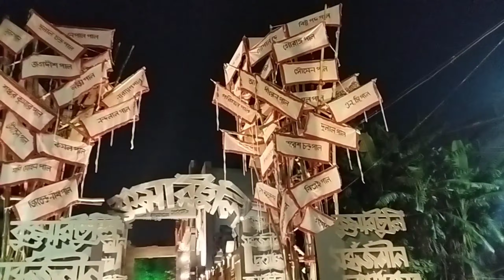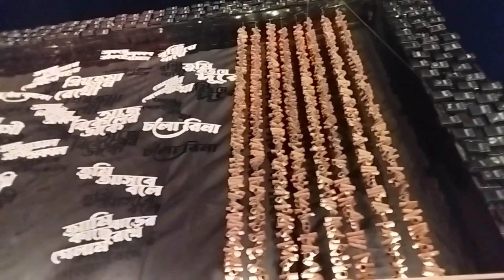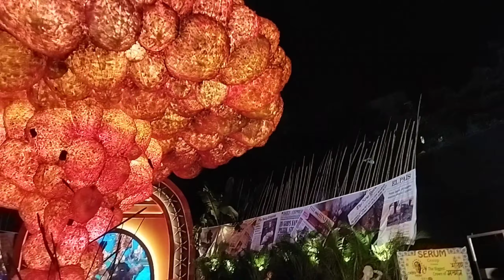Durga Puja of Kolkata 2022 | Pandal Of Different Location